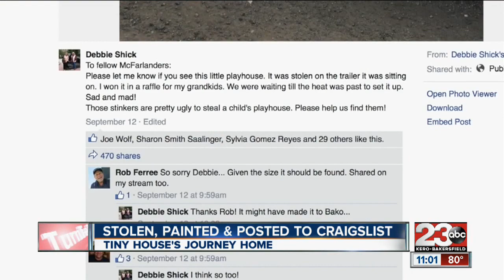Tiny house stolen from family's yard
A play house on a large flatbed trailer was stolen from a McFarland family's property and social media helped them get it back.

23ABC News brings you up to the minute breaking news alerts, weather, traffic as well as live streaming video for Bakersfield, Kern County and all over the world.

23ABC News, KERO, brings you the latest trusted news and information for Bakersfield, California and Kern County.